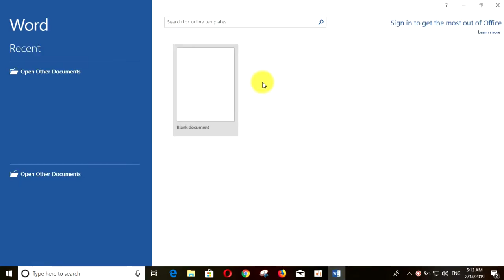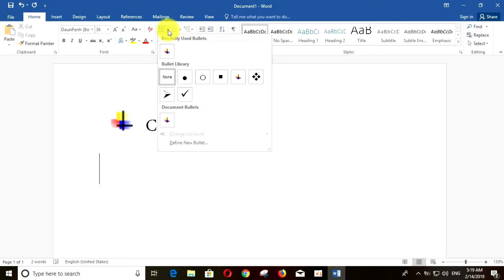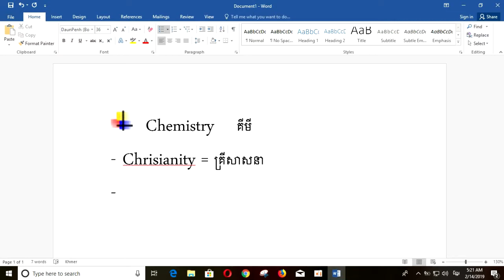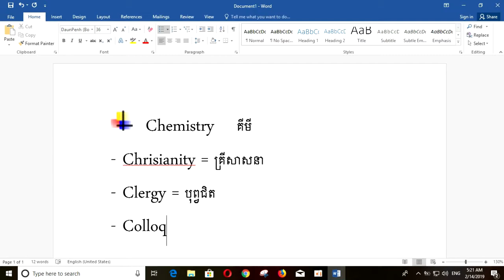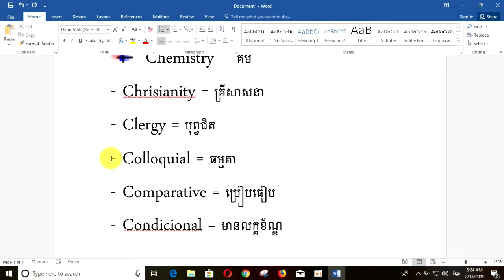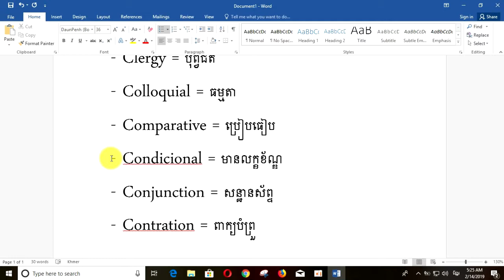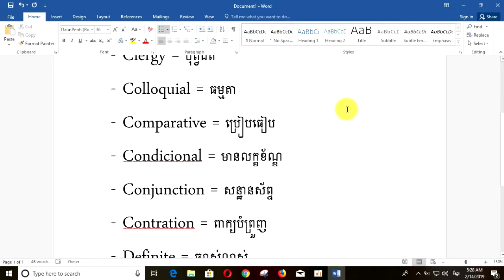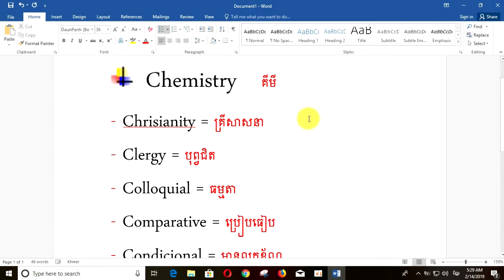Learn 4 Chemistry គីមី Part 4 - MengHong Computer Video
សូមបងប្អូនដែលបានទស្សនានៅវីដេអូនេះបើខុសត្រង់ណាមួយសូមអាភ័យទោសផង។ សូមអរគុណ.